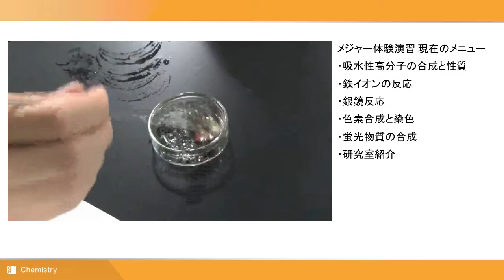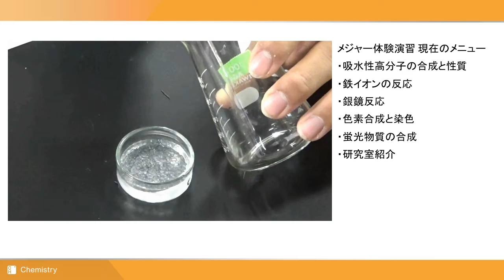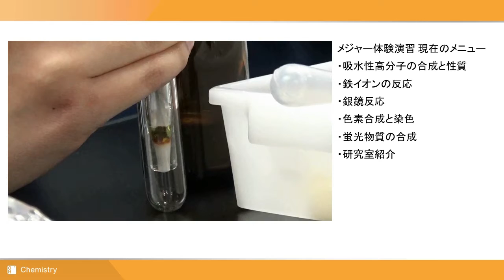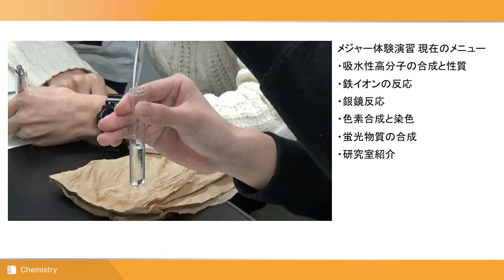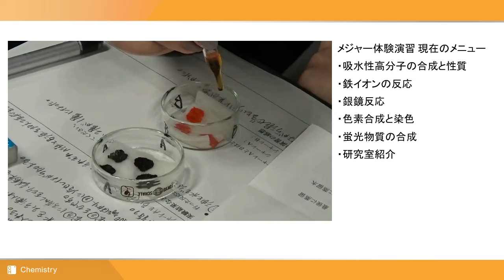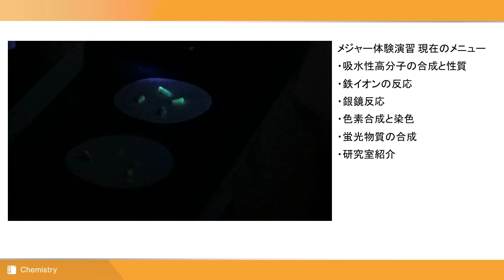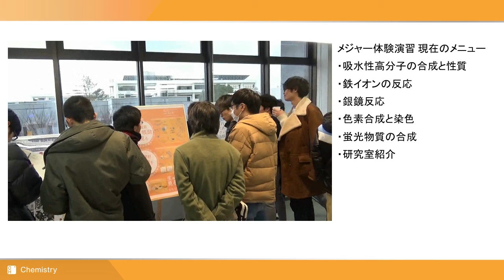化学 ｜ メジャー体験演習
1年生後期の講義「メジャー体験演習」において、化学メジャーが行っている実習の様子についてご紹介します。